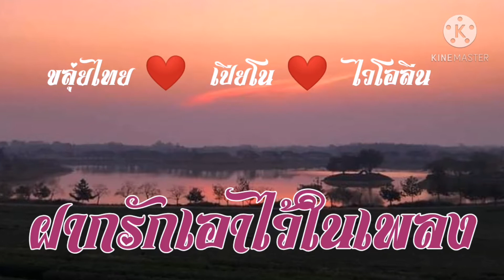ฝากรักเอา​ไว้​ใน​เพลง​ ขลุ่ยไทย❤️เปียโน❤️ไวโอลีน​ zurinpoon​